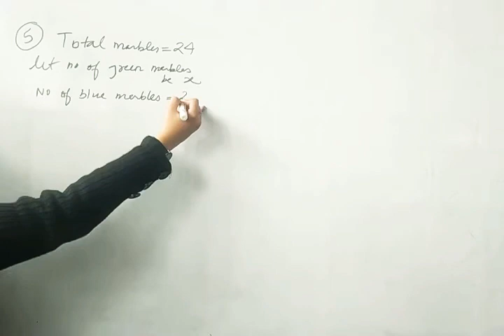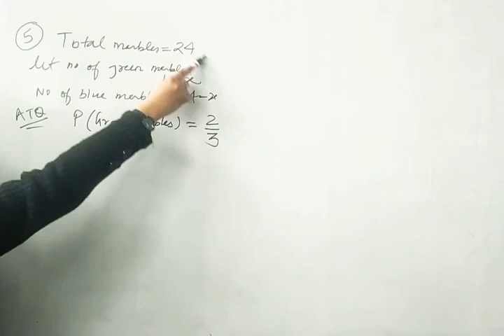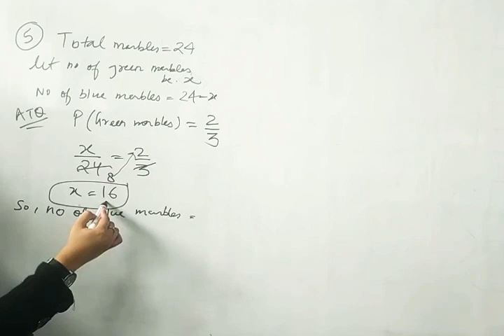Exercise 15.2 Q5 class 10